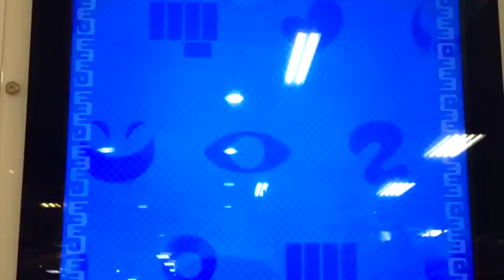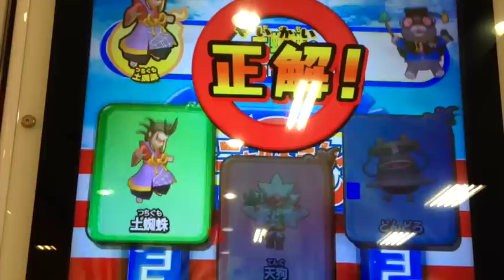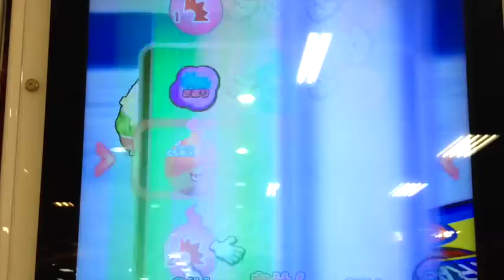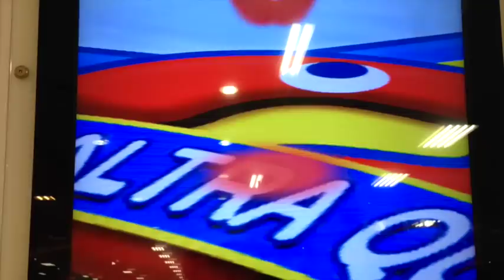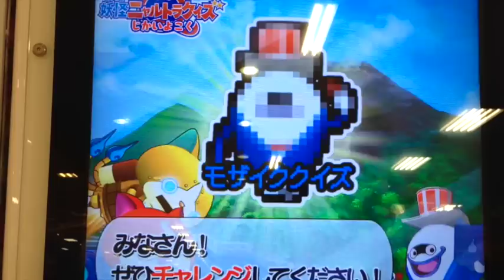召喚カードエリアに挑戦!!妖怪ウォッチともだちウキウキペディア9弾 モンゲー砂漠でシルエットクイズ!! #5 Yo-kai Watch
妖怪ウォッチともだちウキウキペディア9弾、モンゲー砂漠の召喚カードエリアに挑戦！シルエットクイズでファイナルアンサー！